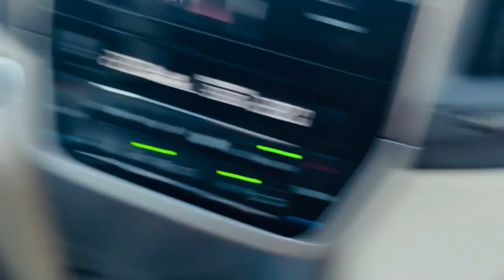ਹੁਣ ਚੰਗੇ ਰਹੇ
ਵੱਡਾ ਹਾਦਸ਼ਾ ਹੋਣ ਤੋਂ ਬਚਾ ਹੋ ਗਿਆ ਪੈ ਗਿਆ ਚੀਕ-ਚਿਹਾੜਾ

Satwinder Kaur Badrukhan